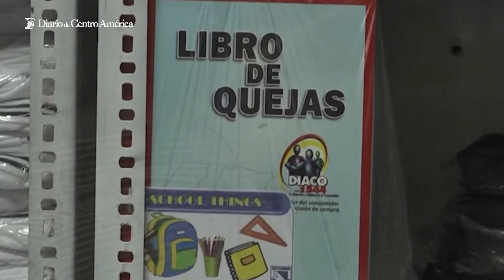Control de expedientes de quejas con procedimientos automáticos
Nueva plataforma digital implementada en la DIACO automatizará los servicios.:::Diario de Centro América:::